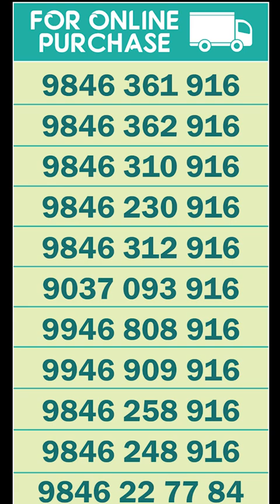13 PAVAN WEDDING SET | NETTOOR SHOP | 9037093916 | BOOKING | NAKSHATHRA 916 GOLD AND DIAMONDS